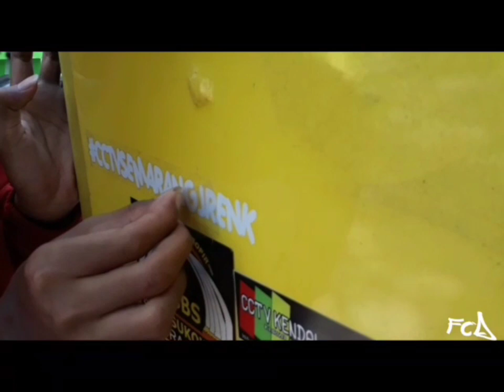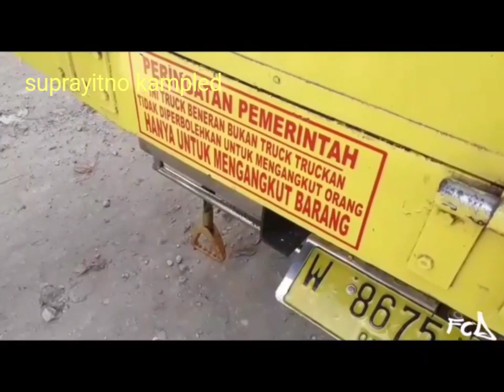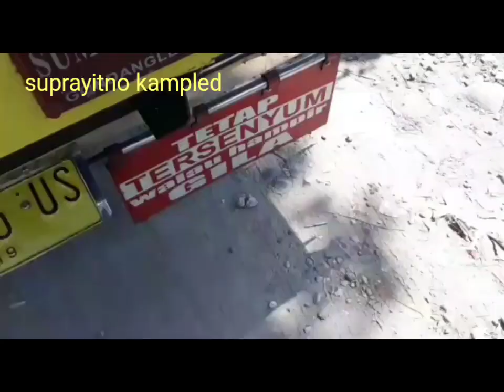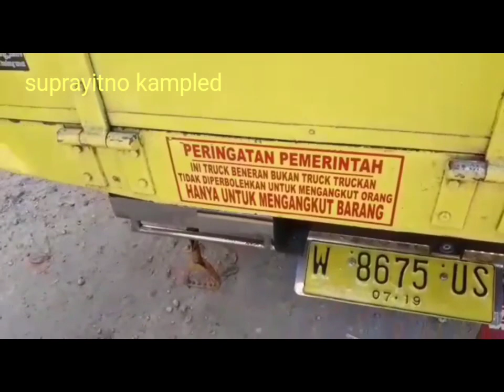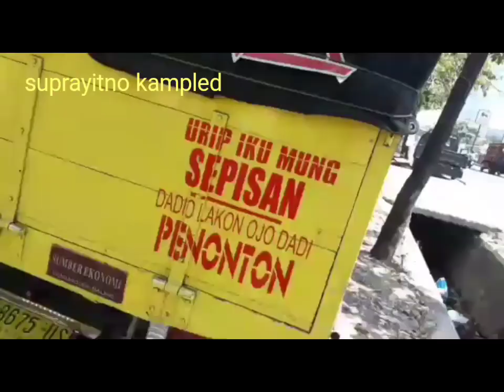elf azril safira telkom akses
kali ini truck elf telkom akses gaesss